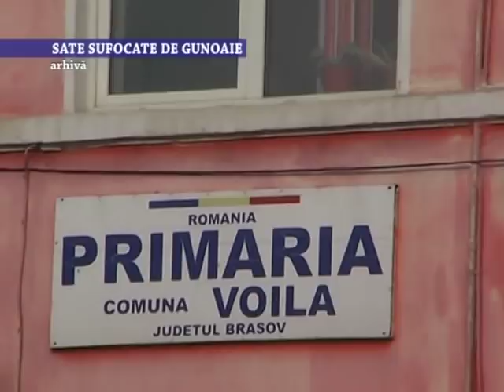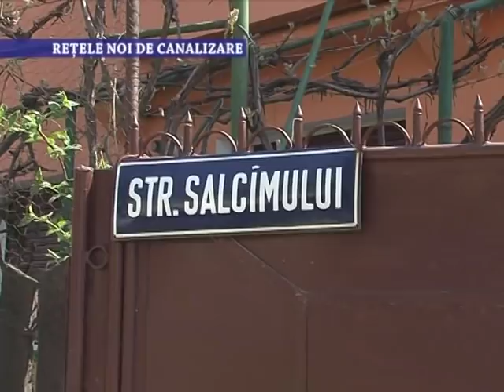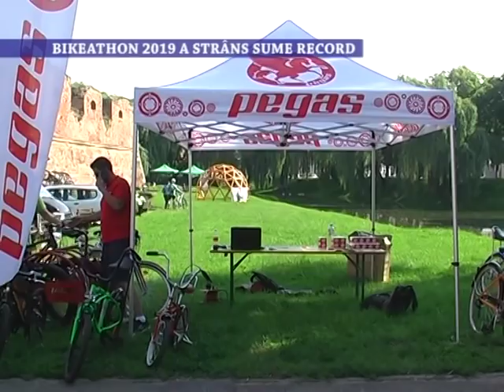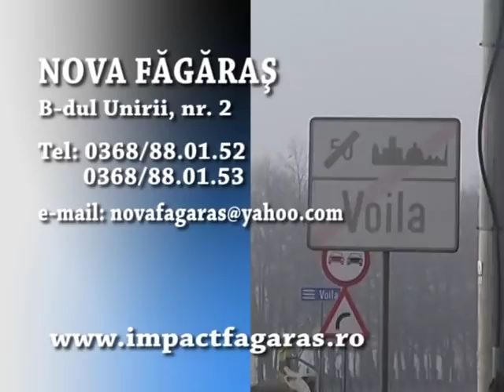Stirile Nova TV Fagaras, 18 iunie 2019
- Sate sufocate de gunoaie
- Retele noi de canalizare
- Bikeathon 2019 a strâns sume record